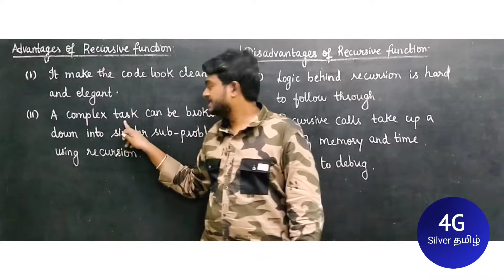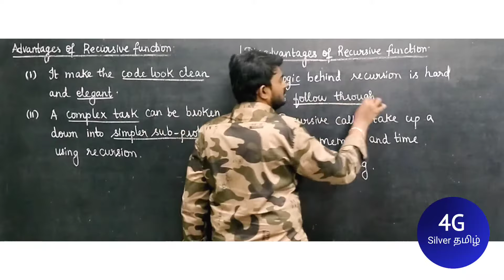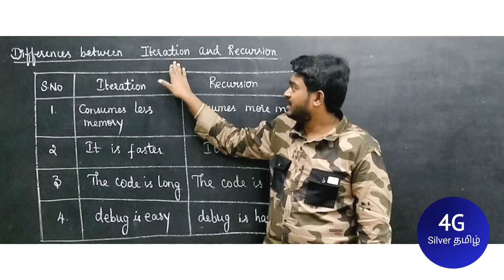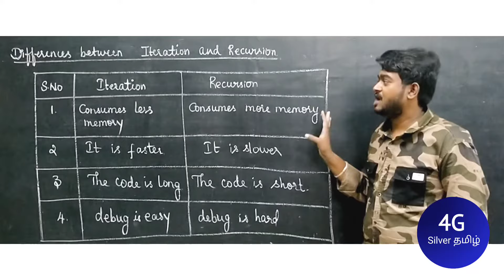Difference between Iteration and Recursion in Tamil Problem solving and python programming in Tamil